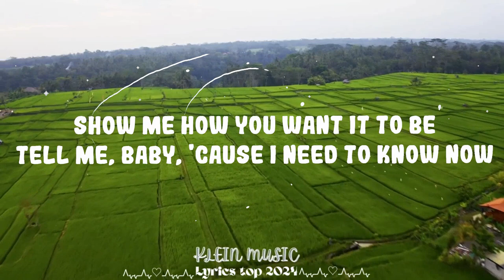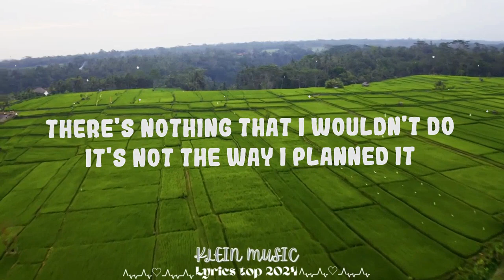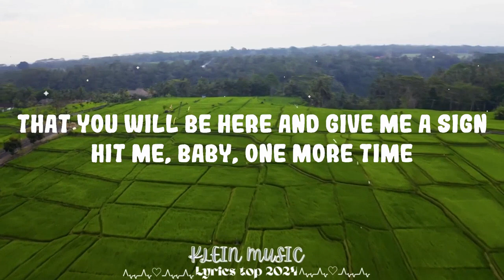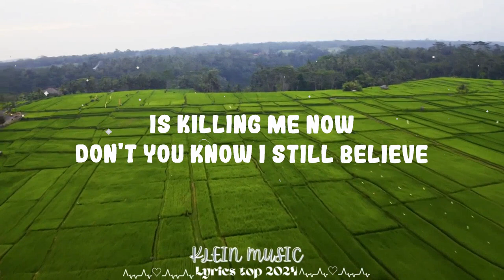Play List || Britney Spears - Baby One More Time || Klein Music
(Lyrics):
[Intro]

[Pre-Chorus]
Oh, because

[Verse 2]
Oh, baby, baby
The reason I breathe is you (Oh, yeah)

[Pre-Chorus]
Oh, because

[Outro]
Is killing me now (I must confess, I still believe)
Don't you know I still believe (When I'm not with you)